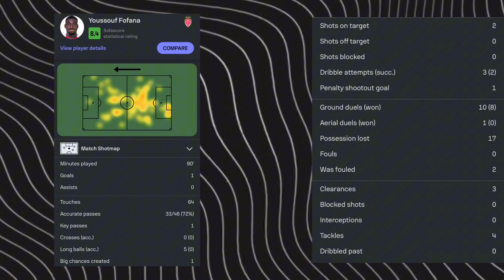Arsenal in talks to sign Monaco Star Midfielder…. HE IS INSANE 🤯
Hello Gunners, welcome to the Arsenalfnatics YouTube channel! This channel was created for those who are passionate about ARSENAL FC and want to recieve reliable news from the BIGGEST CLUB IN ENGLAND.

NOTE: we always check news and never share fake stuff.

Arsenal news, arsenal news today, arsenal latest news, latest arsenal news, arsenal fc news,arsenal news now,transfers, arsenal
Fabrizio Romano, today live done deal,